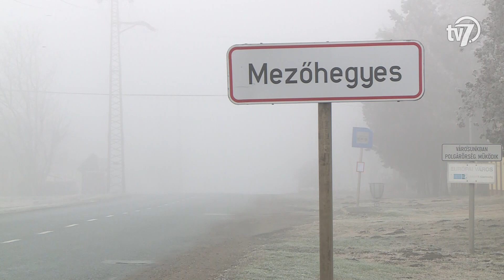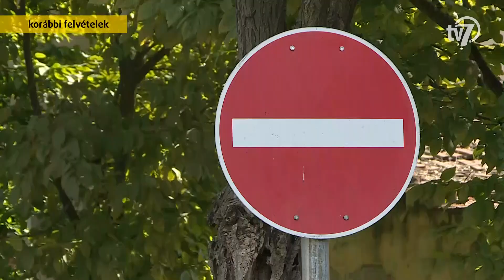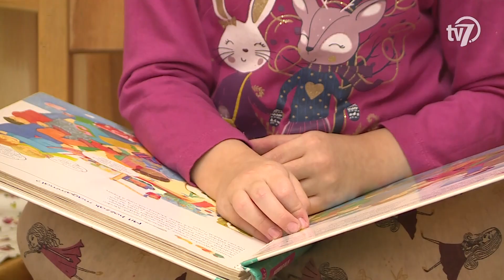Békés megye hírei - Híradó - 2020. 01. 14.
1.- A hétvégén és a hét elején ismét illegális határátlépőket fogtak el a Békés megyei rendőrök. A megyei egyenruhások közel 20 embert tartóztattak fel az elmúlt néhány napban. (00:44)

2.- 2016 után újfent jelentős útszakasz felújítását kezdeményezte Békéscsaba Megyei Jogú Város Önkormányzata, melyet a közgyűlés december 19-ei ülésén megszavazott. A grémium a Modern Városok Program forrásából hívna le közel 5,5 milliárd forintot 119 utca aszfaltozására. (02:27)

3.- Átadták a Sikeres Gyulai díjakat szombaton, Gyulán. A kitüntetéssel a város kiváló polgárait ismerték el. Görgényi Ernő polgármester az elmúlt időszak eredményeit összegezte, valamint a városvezetés jövőbeni stratégiai céljait emelte ki. (05:19)

4.- Játékos városismereti vetélkedő indul gyerekeknek a Csabai Mérleg hasábjain. A több hónapon át tartó versenyben Békéscsabai óvodások és alsó tagozatos iskolások vesznek részt. (08:04)

5.- Tanja Grbic, a Békéscsabai Röplabda Sportegyesület új feladója. A játékos az amerikai Ashley Evanst váltja a csapatban. A 31 éves sportoló a szezon végéig szóló megállapodást írt alá. (10:24)

6.- Újabb nehéz mérkőzés vár a Békéscsabai Előre NKSE együttesére a női kézilabda NB I 13. fordulójában. A bajnokságban utolsó előtti, 13. helyen álló lila-fehérek a Ferencváros elleni hazai találkozó után az Érd otthonában lépnek pályára. (12:45)

7.- Az élvonalban szereplő Paks együtteséhez igazolt Szélpál Norbert, a Békéscsaba 1912 Előre NB II-es labdarúgó csapatától – jelentette be az első osztályú klub hivatalos honlapján hétfőn este. A 23 éves játékos a 2016-17-es szezonban mutatkozott be Békéscsabán, azóta több mint száz mérkőzésen viselte a lilák mezét. A középhátvéd sérülés miatt az őszi szezonban mindössze kilenc találkozón állhatott Schindler Szabolcs rendelkezésére. A játékost képviselő ügynökség az átigazolással kapcsolatban beszámolt arról, hogy a paksi klub kivásárolta a játékost élő szerződéséből. Szélpál Norbert három és fél éves megállapodást kötött új csapatával. (15:14)